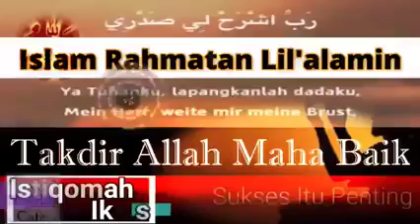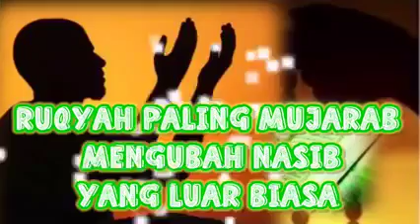RUQYAH PALING MUJARAB “Please Subscribe”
Link